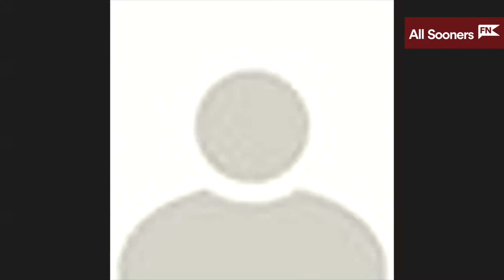Delarrin Turner Yell 3 22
Oklahoma Sooners safety Delarrin Turner-Yell talks about the Sooners' upcoming spring practice during a video press conference on Monday, March 22, 2021.

This is my NEW channel! The old one is going away!

As journalism and sports media continue to evolve, so will I. I’ve done newspapers and radio, and now YouTube is where you’ll find my latest sports takes.